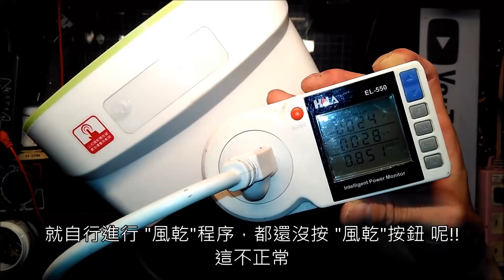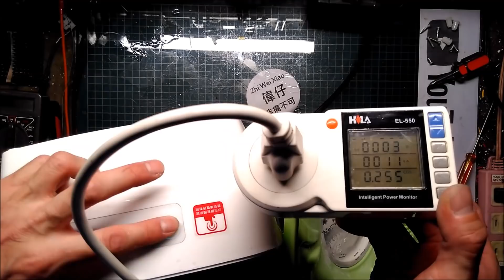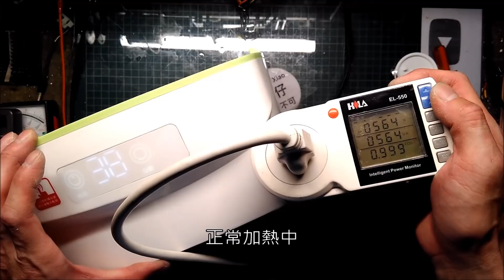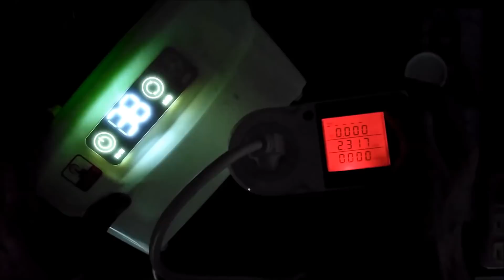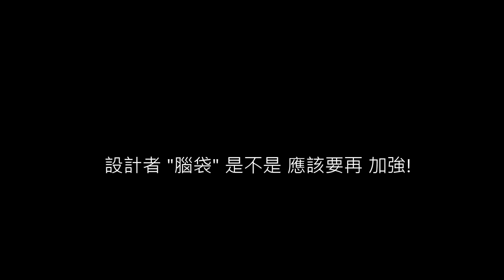都是設計上"惹的禍" 之 蒸汽式奶瓶消毒鍋 維修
設計者不能總是以 自己主觀角度 下去設計產品
我想沒幾個 使用者是會完整，看完 使用說明書的
要以使用者 有可能&最壞的 "使用方式" 下去思考設計
又常常加了一些看似有用 卻 "華而不實" 的功能，有啥X用!   XD!!

有! 價錢倒是高貴了一些沒錯!!